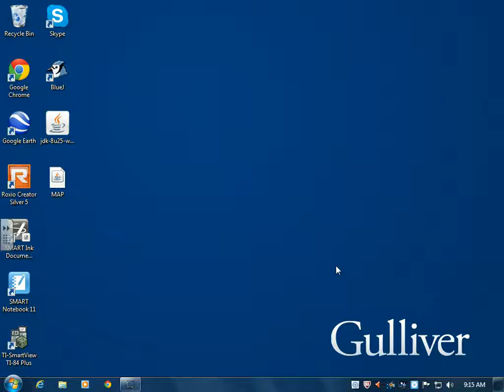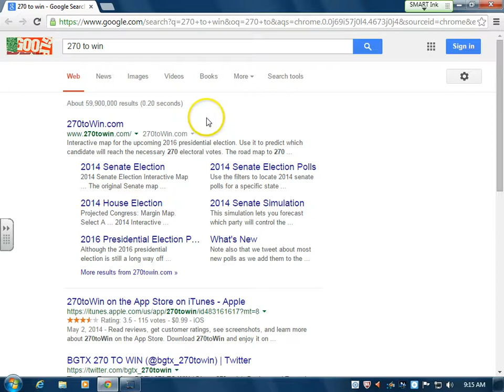Screencast of 2014 US Japanese Treaty Project Pat Griffin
Interdisciplinary project held at the Student Union, Gulliver Preparatory School, November 20, 2014.